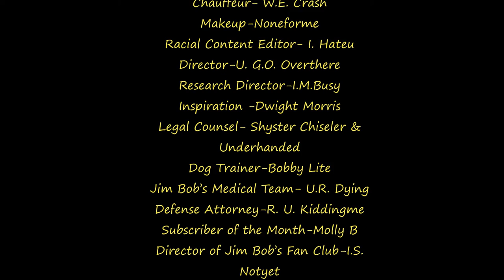Jim Bob’s Commentary Channel Praises President Trump